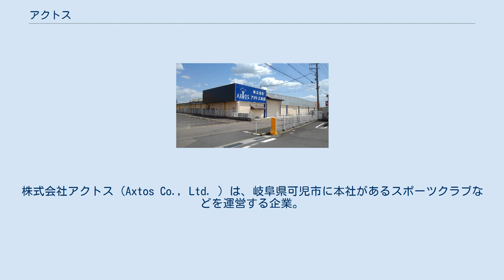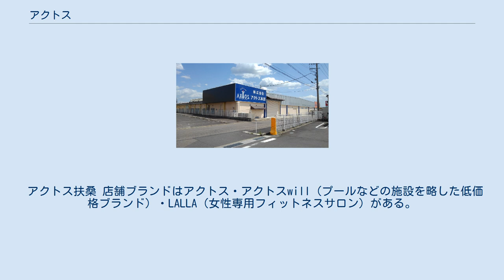アクトス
株式会社アクトス（Axtos Co., Ltd. ）は、岐阜県可児市に本社があるスポーツクラブなどを運営する企業。
スーパーマーケットチェーンなどを営むグループの持株会社バローホールディングスの傘下である。
 2019年11月1日、多治見市より現住所へ本部機能が移転した。
 1984年にバローのスポーツクラブ事業「東濃スポーツクラブ」として設立、1990年に「アクトス」に改称された。
1998年には当事業が分社化され株式会社アクトスが設立された。
 全国各地への展開を進めているほか、2019年11月1日には親会社のバローホールディングスが「新日本スーパーマーケット同盟」として提携を結んだ先であるアークス・リテールパートナーズと提携しての出店も行っている（アークス傘下のラルズの商業施設に2店出店、リテールパートナーズ傘下の丸久がフランチャイズ運営する店舗を1店出店）。
 アクトス扶桑 店舗ブランドはアクトス・アクトスwill（プールなどの施設を略した低価格ブランド）・LALLA（女性専用フィットネスサロン）がある。
 公式ウェブサイトに掲載された店舗の都道府県別店舗数（2021年6月20日現在）は以下の通り。
エリア区分も公式ウェブサイトのものによる。